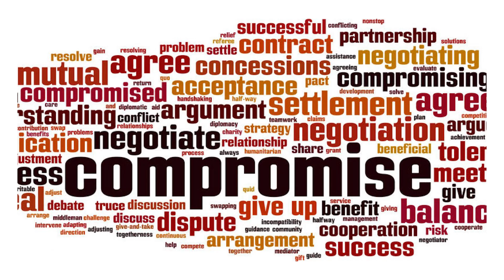Disability Relationship Compromise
Every relationship requires compromise.  As a person with a disability and a full-time wheelchair user there are certain aspects of my life that have to come first for my survival.  It can be challenging to navigate how to best work with your partner, lover, or spouse on introducing them to your very private life respect to your needs, caregiving, and so much more.

With my husband it's a balancing act between him wearing the different roles of husband, lover, and caregiver.  It doesn't always work, requires a tremendous amount of compromise on both sides, and compassion above all.

I take you into my personal and private life on some of the major issues I face being married with a significant disability as a C6 quadriplegic.  I really like to focus on the reality of my life.  I may have a quirky  and dark sense of humor, but I always like to shed light on normalizing uncomfortable topics in the disability world.